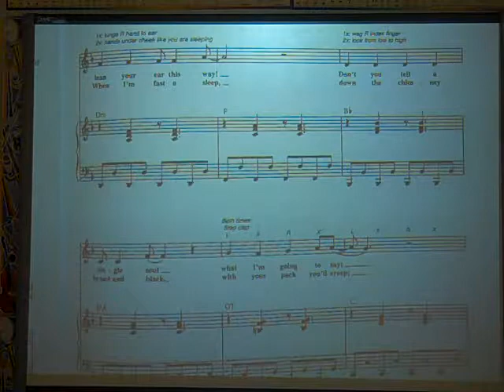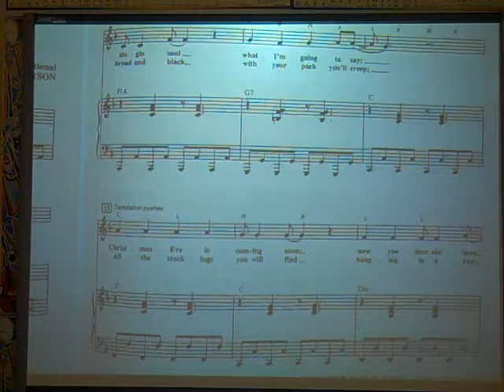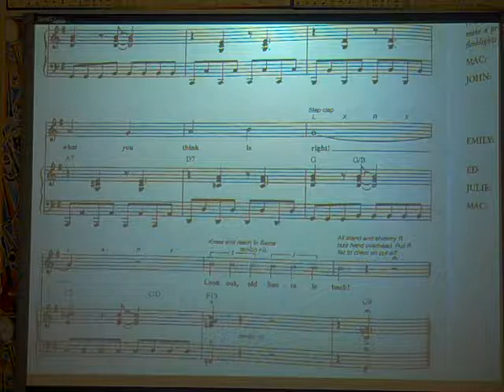Rockin Old St Nicholas 3rd